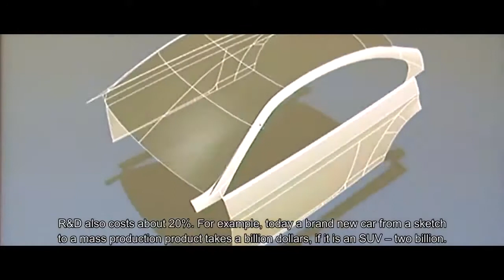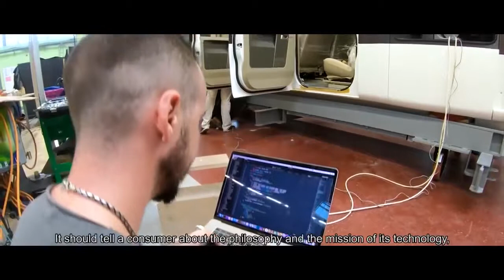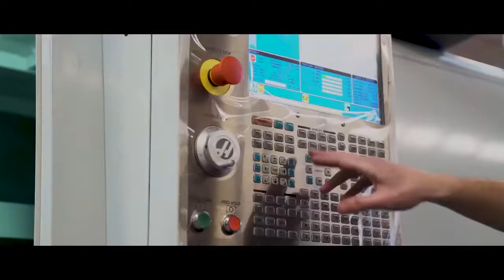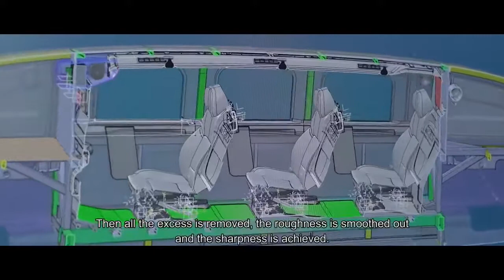SkyWay Die Kraft der Schönheit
✅ Vergessen Sie nicht, 👍 das Video zu liken.. Wir freuen uns auf Ihre KOMMENTARE 🗨🙂
✅ Verteilen Sie dieses Video in sozialen Netzen!📢👇

Die Geschwindigkeit des Fahrzeuges beträgt bis zu 500 км/ч und seine Fahrt wird automatisch reguliert.

Wozu in SkyWay investieren:
👉 profitable Investition
👉 lebenslange Dividenden
👉 geistiges Eigentum
👉 Kooperationsperspektive